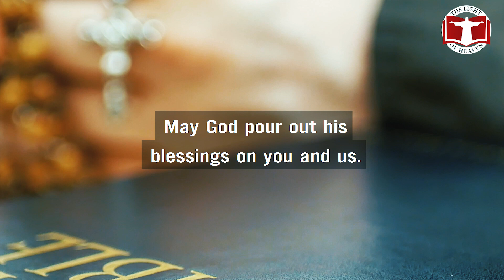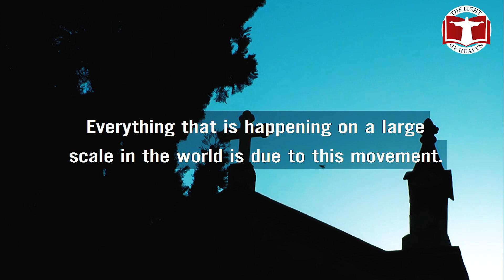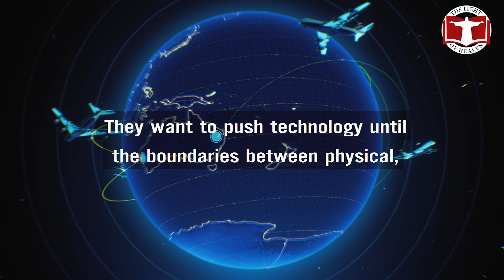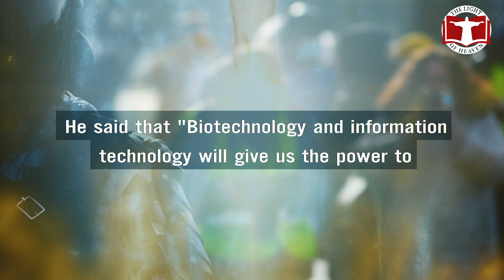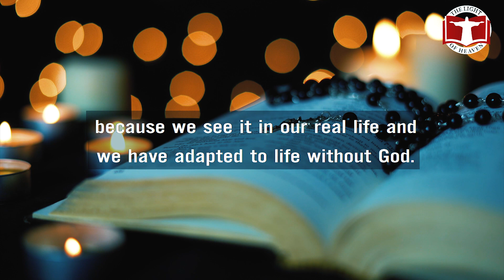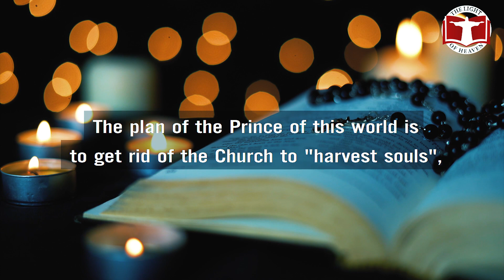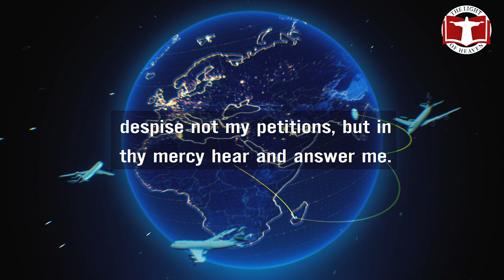The Fulfilled Prophecy of Our Lady of Medjugorje: The End Times Have Arrived This Year!